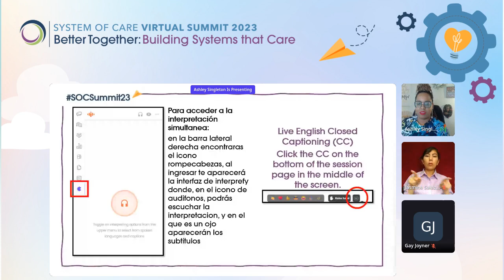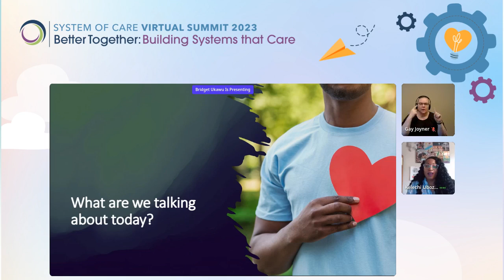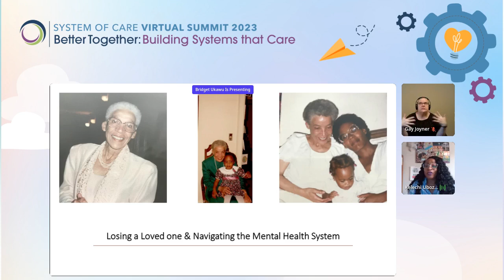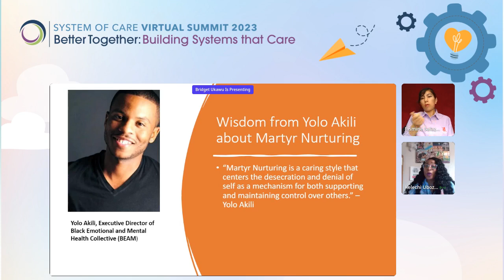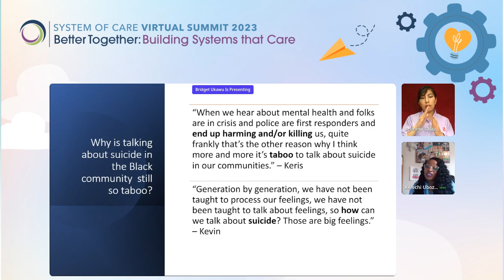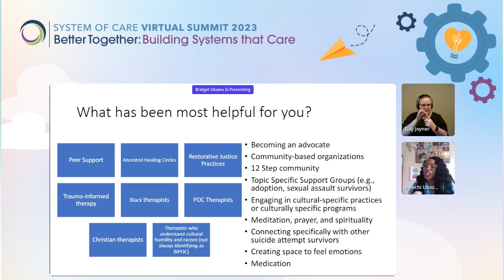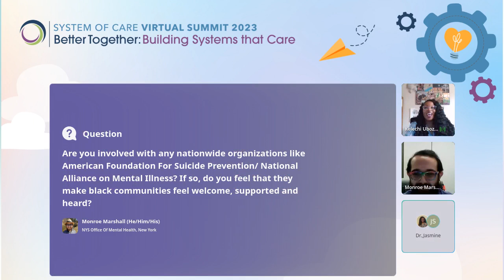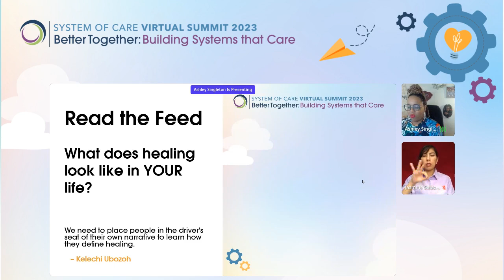Day 3: Opening Keynote: The Power of Choice: Surviving Suicide from a Black Lens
** Warning: The content of this presentation may be activating, as it discusses suicide.

Join Kelechi Ubozoh, author of We've Been Too Patient: Voices from Radical Mental Health, as she shares her personal story of surviving a suicide attempt while navigating racism in mental health system. In this presentation,

Kelechi will talk about the impact racism had on her mental health, her concern for the rising rates of suicide among Black youth, and what she dreams for community, providers, and mental health system collaboration.

Bring your questions to open the dialogue around a topic that may feel taboo, but is urgent for the Black community.